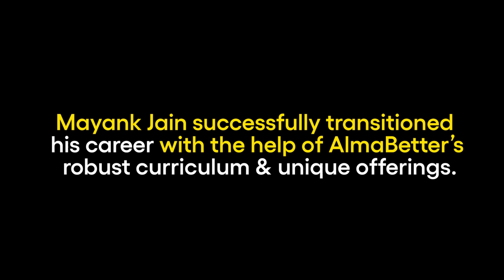How Mayank went from a B. Pharm. to a 150% hike at Novartis | AlmaBetter Placements | Data Science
Watch Mayank Jain spill the beans on his journey from a B. Pharm. to a Business Analyst at one of the top pharmaceutical firms, Novartis. Talk about a full circle!

As Henry David Thoreau once said, “Success usually comes to those who are too busy to be looking for it."

We are incredibly proud to share Mayank's journey with you!

About AlmaBetter:
Since 2020, AlmaBetter has been a pioneer in online technical education, specializing in Data Science and Web Development. With a community of over 50,000 learners and 2000+ successful placements, we bridge the skill gap and empower the tech workforce for a better tomorrow. Gain access to industry professionals from top companies like LinkedIn, Google, Microsoft, Netflix, and Airbnb. With live classes, coding problems, mock interviews, real-world projects, and a pay-after-placement program, we offer a practical and immersive learning experience. Choose AlmaBetter as your trusted partner for tech education and excel in the fast-paced tech industry.

Looking for personal guidance in the Master’s Program in Data Science and Artificial Intelligence, Kindly fill out this Google form.